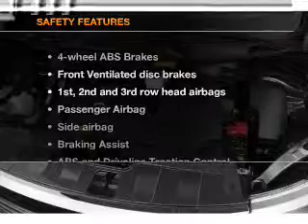2012 Nissan Quest - Mission KS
Year: 2012
Make: Nissan
Model: Quest
Trim: SL
Engine: 3.5 liter 6 cylinder 24 valve
Transmission: Automatic CVT
Color: Twilight Gray
Mileage: 0
Address:
6819 Johnson Drive